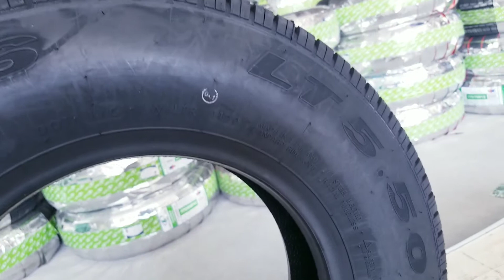5.50R13 Lt linglong LL776